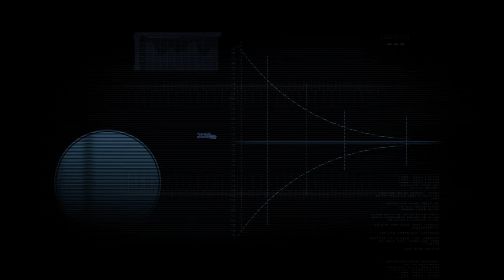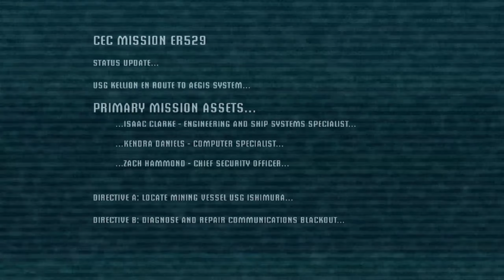New Arrivals | Dead Space | Chapter 1 | KurbStomped Plays | Xbox Series X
Chapter 1 of Dead Space New Arrivals sees the spaceship the Kellion arrive at Aegis VII to investigate the happenings aboard the planet cracker USG Ishimura. You play engineer Isaac Clarke, tasked with repairing the Ishimura and finding out what has gone wrong.

and this video has been edited to remove the usual stream overlays and audio alerts, as well as removing some unimportant recorded elements, like when I saved the game or stopped to talk to the chat.